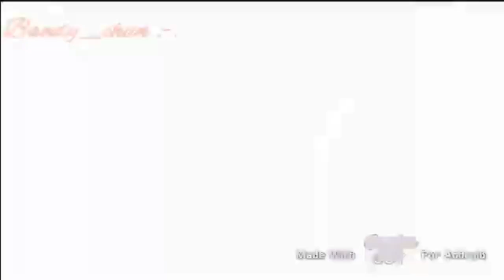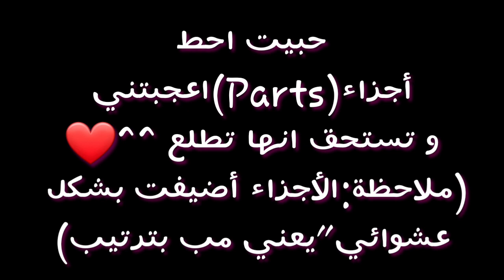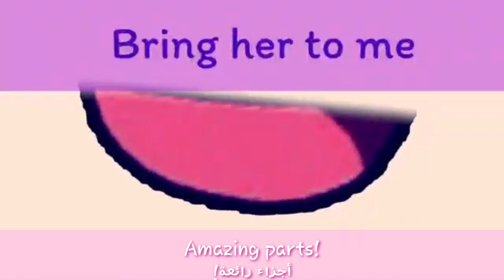Mayday mep (complete)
الوصف للحين عنده كورونا...🙂